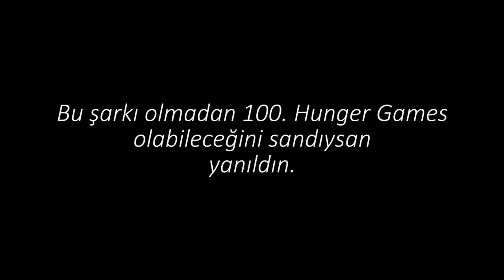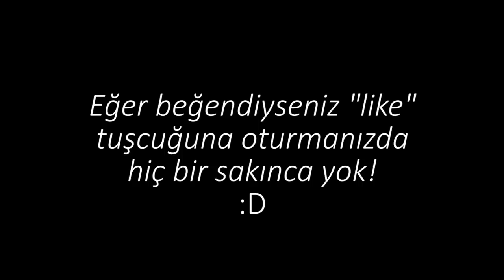ÇİFTE FACECAM PATLAMASI! - Hunger Games 100 ÖZEL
Selam insanlık! Bir başka videomuz da daha sizinle beraberiz. Videoyu beğendiyseniz "Like" tuşcuğuna basabilirsiniz.

Server IP: eu.mcsg.in

Kullandığımız Kaynaklar

►Şarkı: Guile's Theme Song